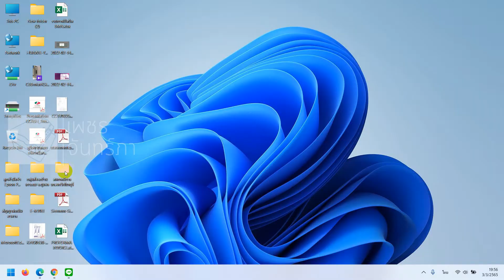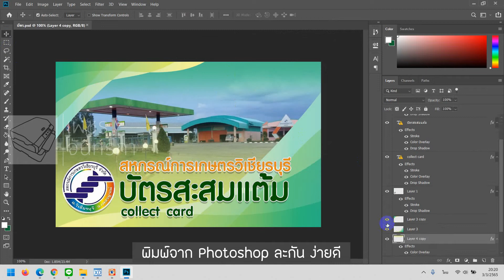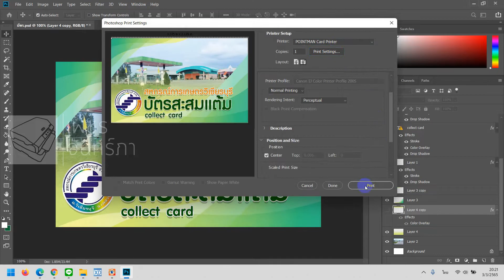พิมพ์บัตรสะสมคะแนน โดยเครื่องพิมพ์บัตร POINTMAN N20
ใช้งานจริง พิมพ์บัตรสะสมคะแนนให้ลูกค้าโดยเครื่องพิมพ์บัตรพลาสติก POINTMAN Nuvia รุ่น N20 เชื่อมต่อฐานข้อมูลพิมพ์รวดเดียว 100 ใบใช้งานง่ายมาก เครื่องพิมพ์คุณภาพจากประเทศเกาหลี ด้วยคุณภาพการพิมพ์สีที่สดใส, พิมพ์ได้ขอบถึงขอบ ทําให้การออกบัตรของคุณเป็นมืออาชีพได้ทันที

- เครื่องพิมพ์บัตรจากผู้ผลิตชั้นนำของเกาหลี
- มีหน้าจอ LCD บอกสถานะการทำงาน
- เชื่อมต่อด้วย USB และ Ethernet มาพร้อมในตัว
- มีหน่วยความจำ 128 MB
- Smart ซอฟต์แวร์มีลูกเล่นต่าง ๆ สามารถ import รูป และ เชื่อมต่อฐานข้อมูลได้ง่ายๆ
- พิมพ์สีสวยสด ทนทาน
- ความเร็วการพิมพ์หนึ่งหน้า 180-200 บัตร/ชม.
- ความเร็วการพิมพ์ดํา 600 บัตร/ชม.
- รับประกันเครื่องพิมพ์ 1 ปี

📌บริษัท เพชรจันทร์ภา จำกัด
ศิริพงษ์ จันทร์กระจ่าง(ปู)
Line @phetchanpha
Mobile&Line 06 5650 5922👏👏